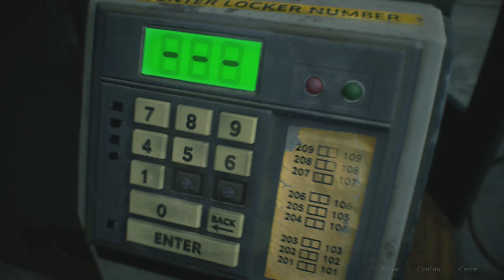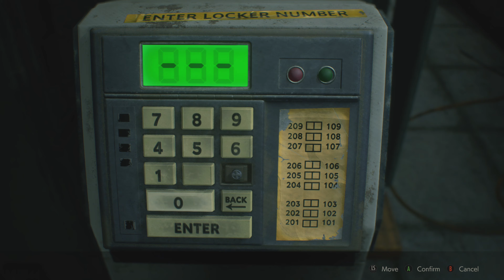RESIDENT EVIL 2 remake 4k leon A part 1